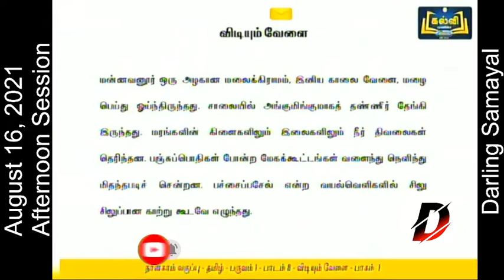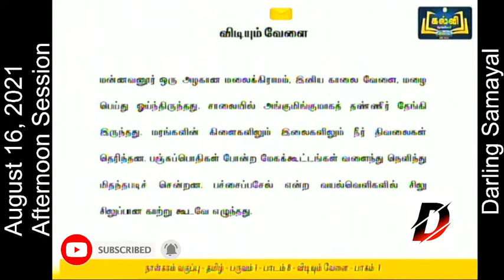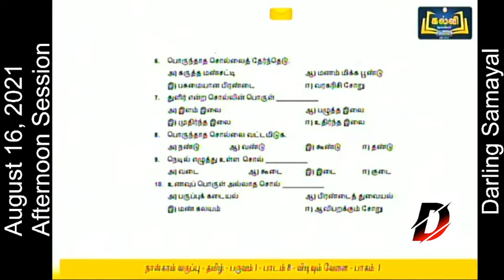4 std Tamil | August 16, 2021 | Kalvi TV | Kalvi Tholaikatchi